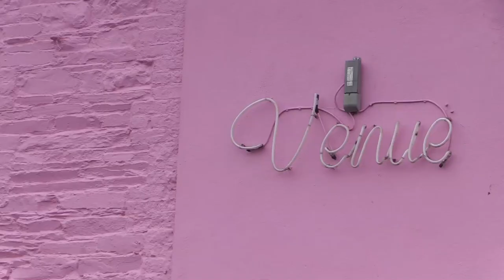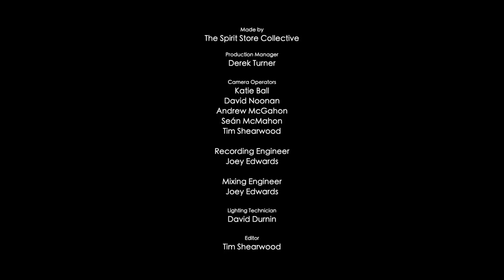Spirit Store Presents - Jinx Lennon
Made by
The Spirit Store Collective

Production Manager
Derek Turner

Camera Operators
Katie Ball
David Noonan
Andrew McGahon
Seán McMahon
Tim Shearwood

Lighting Technician
David Durnin

Joey Edwards

Edited by
Tim Shearwood

This project has been part-funded by the Department of Tourism,
Culture, Arts, Gaeltacht Sport and Media from the
Live Performance Support Scheme

Tá an tionscadal seo páirt-mhaoinithe ag An Roinn Turasóireachta,
Cultúir, Oidhreachta, Ealoíon, Gaeltachta, Spóirt agus Meán
ón  Scéim Cúnta maidir le Taibhléiriú Beo